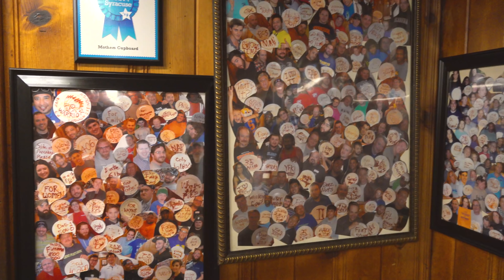Massive Breakfast Frittata Challenge at Mother's Cupboard Syracuse!!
A&Z #778 - Atlas vs Mother's Cupboard's 6lb Massive Breakfast Frittata Challenge at Mother's Cupboard in Syracuse, New York. Hey everybody!! Back in August 2019, I was still on my 2019 summer tour traveling through upstate New York for four delicious food challenges. For challenge #4, I traveled to Syracuse, New York and took on the famous 6lb Breakfast Frittata Challenge at Mother's Cupboard in Syracuse, New York which was featured on Man v. Food Syracuse many years ago!! This 6lb massive breakfast frittata consisted of eggs, potatoes, broccoli, peppers, and more healthy vegetables, and I added cheese just for some extra flavoring. It was so delicious!! BIG thanks to Mother's Cupboard's ownership and staff for the wonderful food and hospitality, and to all the many people who came up to watch and meet us that August afternoon. Thanks also to everyone who watched the YouTube live-stream that day as well. We appreciate everyone in New York supporting our efforts!! The next video will feature a challenge in Chernihiv, Ukraine!!

Mother's Cupboard's 6lb Breakfast Frittata Challenge ($14.95):

– This giant breakfast frittata consists of pepperoni, sausage, eggs, broccoli, red & green peppers, onions, and lots of potatoes. It all comes with 4 bread-ends that are served on top.
– You can get your frittata which cheese(s) or without cheese.
– It weighs around 6 lbs and must be finished in one sitting.
– Whether you win or lose, it still costs $12.95 (w/o cheese) or $14.95 (w/ cheese).
– Winners get a sweet t-shirt and their pic on the Wall of Fame!!

This video was filmed on Sunday, August 18, 2019 (8/18/2019).

“Lucky Shot”
“Give”